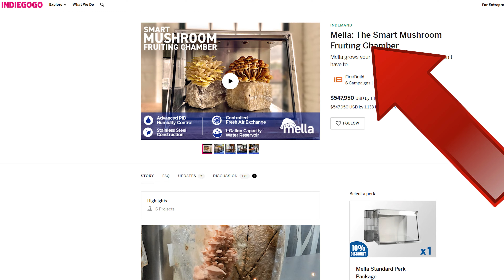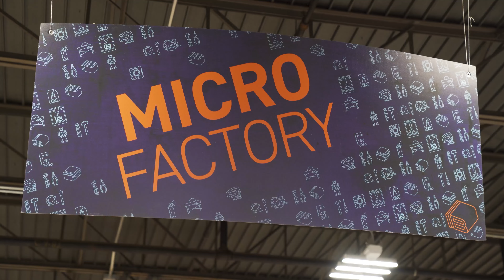Mella Update: Indiegogo InDemand & Delivery Dates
🍄Mella is in stock and available for purchase

🍄 Did you miss out on the Mella Crowdfund?
🍄 Do you wish you owned a Mella?
🍄 Or maybe you successfully backed Mella but your jealous mycophile friends are trying to buy mushroom timeshares of your Mella?

Original backers, please keep an eye out for an address confirmation email in your inbox later this week. Original backers will begin to receive their Mellas in June! Mellas will begin to ship out in the order in which they were purchased.